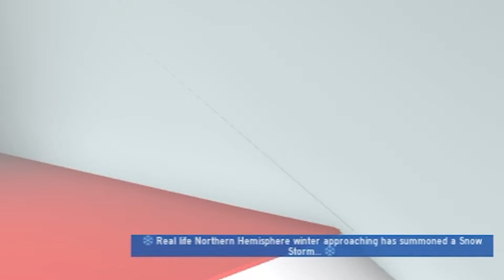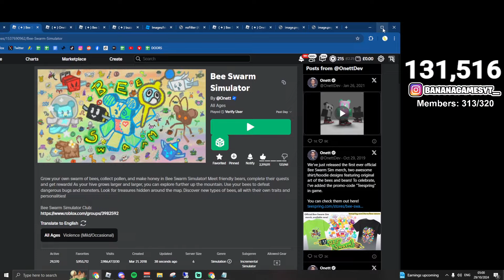BEESMAS ENDED! ALL THINGS ONETT SPAWNED! (Festive Beans, Puffs Rank 50) (Bee Swarm Sim)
I stayed up ALL NIGHT to witness the CRAZY events Onett has spawned before beesmas was ending! Such as festive beans, debug sprouts, and MORE! This beesmas is 100% up there as it was INCREDIBLY FUN although some people did dislike it a ton.